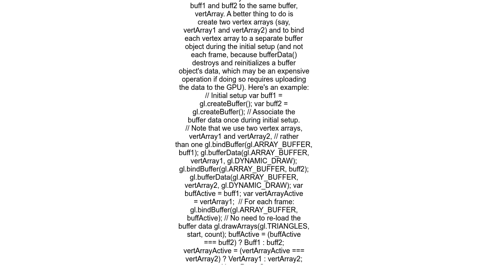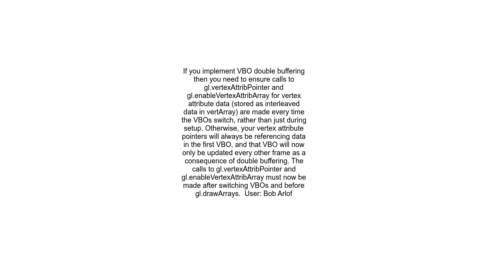How to implement VBO double buffering in WebGL